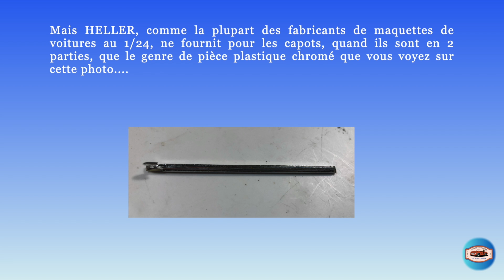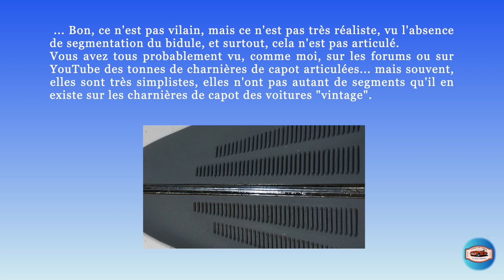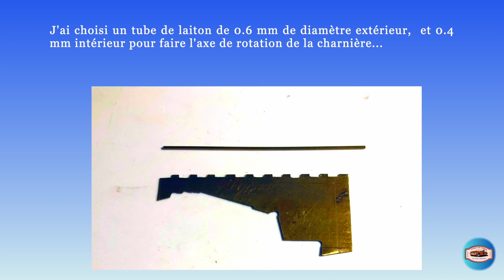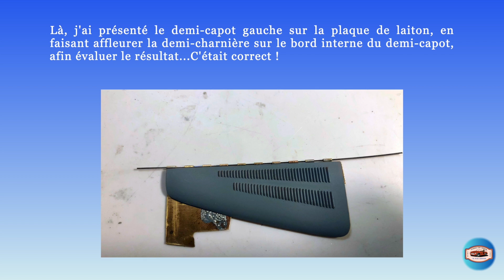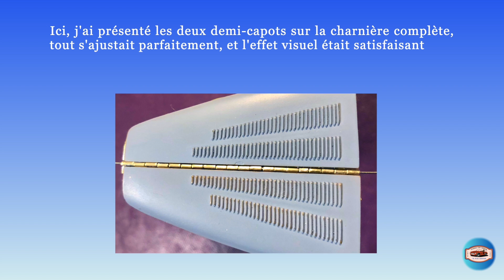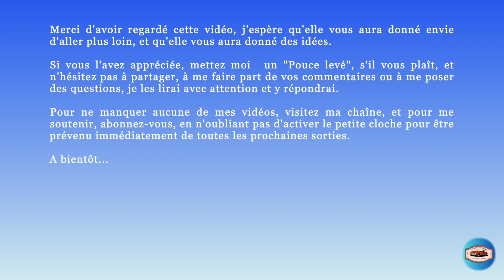Comment faire une charnière à piano fonctionnelle au 1/24ème pour le capot d'une voiture ancienne ?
(English description follows)
Je présente ici la réalisation d'une véritable charnière à piano fonctionnelle à l'échelle 1/24 , réalisée  en laiton, puis plaquée nickel, pour nos modèles  réduits de voitures classiques. En l'espèce, je l'avais faite pour une maquette de Talbot Lago Record 1950 de chez Heller.

chapitres:
00:00 - Introduction
01:27 - Générique
01:32 - Fabrication de la charnière
04:24 - Finition et assemblage, montage sur un capot
04:50 - Conclusion

Here I present the creation of a genuine working piano hinge in 1:24 scale, made from brass and then nickel-plated, for our classic car models. In this case, I made it for a model of a 1950 Talbot Lago Record from Heller.

Chapters:
00:00 - Introduction
01:27 - Credits
01:32 - Making the hinge
04:24 - Finish and assembly, mounting on a bonnet
04:50 - Conclusion